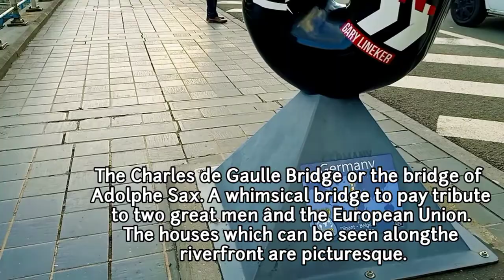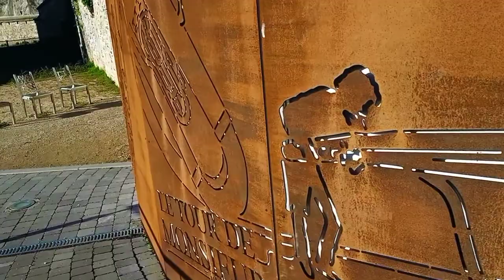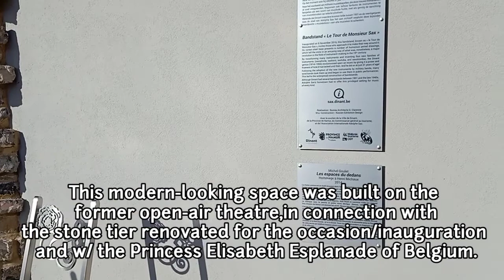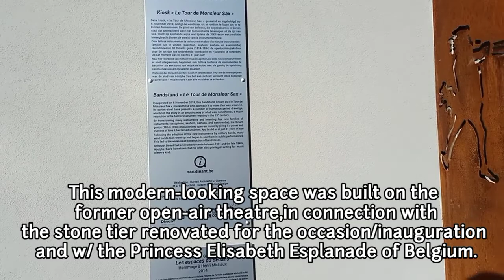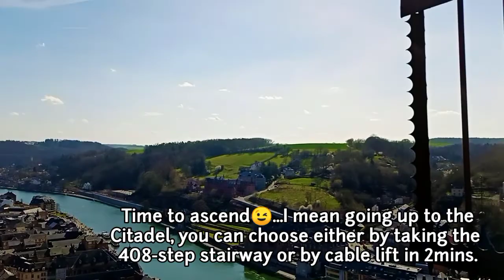Magnificent view of Dinant |Historical town | Part 1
Magnificent View of Dinant, behind its stunning view there was an ugly history of the past that lies beneath. This town spectacularly sited along impressive stone cliffs near the confluence of the Meuse and Lesse Rivers.

The Region of Dinant is the tourist heart of Wallonia and it serves as the main hub.  To climb up the Citadel,the visitor has a choice between 408 steps(dates back Frome 1577) or taking the cable car(1956,refurbished in 1997) to enjoy a stunning view over the town.

The inventor of Saxophone is from Dinant,that's the very reason why the main bridge is lined with saxophones as a tribute to Adolphe Sax .  Each Saxophone is meant to represent an EU country.

⏰ timestamps ⏱️

00:00 Intro
00:17 Charles de Gaulle bridge in Dinant
00:30 Display of diff. Saxophone in honor of
           Adolph Sax,inventor of Sax
02:00 Collegiate de Notre Dame Cathedral
03:40 Memorial of the Victims of August 1914
04:52 Le Tour de Monsieur Sax Kiosk
06:25 Climbing the Citadel
06:57 One of the viewing deck in the Citadel

~Make sure to LIKE this video if you
~Last but not the least hit the🔔
~Down below you will find some of my
   travel video that interests you

Tools and Services I use:
Thumbnail:Canva
Keyword search:TubeBuddy

This channel deals particularly in exploring around the city. Travelling from one place to another and visiting some famous landmarks.Hopefully this channel will inspire you to discover more of the places and serves as a guideline as well.  My channel is for all ages and I hope everyone will enjoy it.